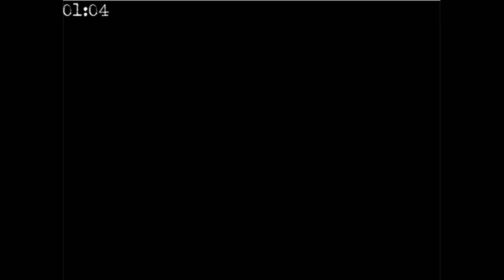The Boogie Man Part 11: So much Death